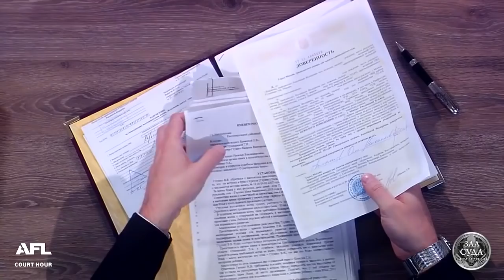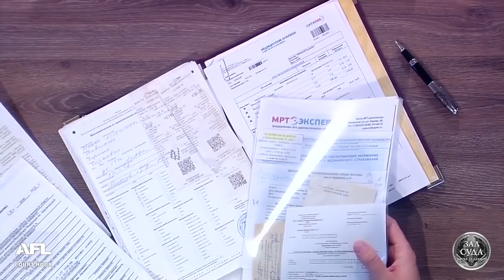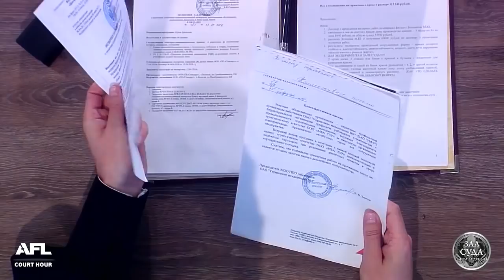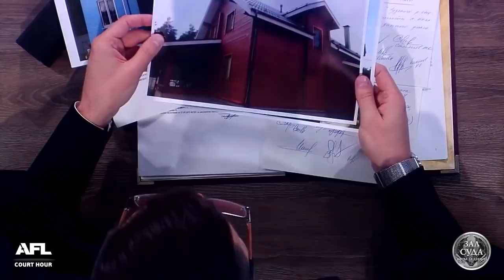Затея провалилась - Зал суда. Битва за деньги с Дмитрием Агрисом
В программе: 1. Тяжкое преступление. Женщина умаляла госпитализировать сумасшедшего мужа, но получила отказ... 2. Качественная краска. Маляр украл половину краски: покрасил фасад краской, разбавленной уайт спиритом 3. Затея провалилась. Пытаясь сэкономить, мужчина решился совершить поездку в поезде в чемодане своего приятеля.